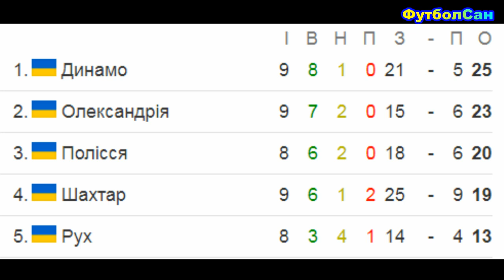Оболонь - Динамо Київ 1:5 Ванат - два, Шапаренко, Караваєв, Михавко - автогол, Бражко УПЛ 2024/25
Враження про матч 10 туру УПЛ 2024/25 Оболонь-Бровар - Динамо Київ - Кривбас, в якому хлопці Шовковського впевнено перемогли суперника - 5:1. Дублем відзначився Ванат, і по голу Караваєв, Шапаренко та Бражко, плюс автогол Михавка. Кияни набрали 25 очок, та продовжують одноосібно лідирувати в УПЛ

ФутболСан